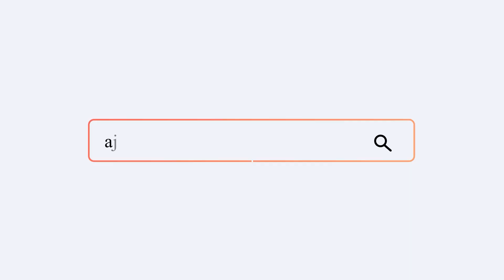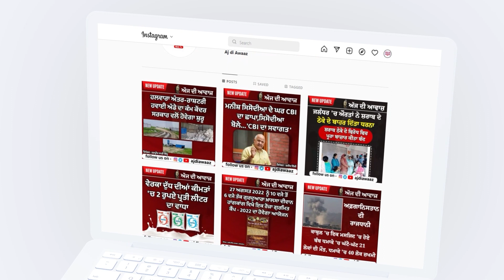ਸ਼੍ਰੀ ਆਨੰਦਪੁਰ ਸਾਹਿਬ ਤੋਂ ਸ਼ੁਰੂ ਹੋਇਆ ਨਗਰ ਕੀਰਤਨ ਮਾਛੀਵਾੜਾ ਸਾਹਿਬ ਪਹੁੰਚਿਆ